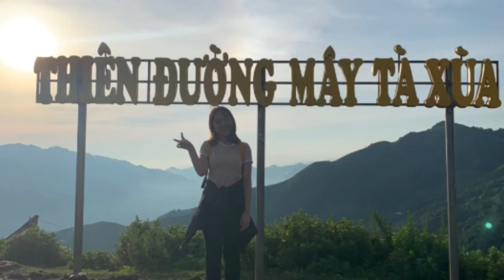#40 ta xua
Remember me  cam on